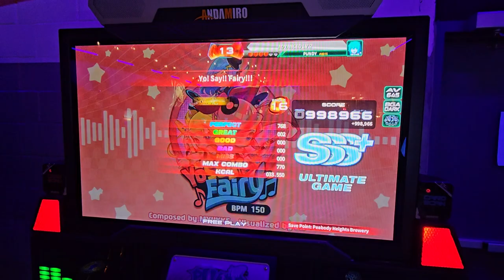Yo Say Fairy S16!! 998k (2 great)